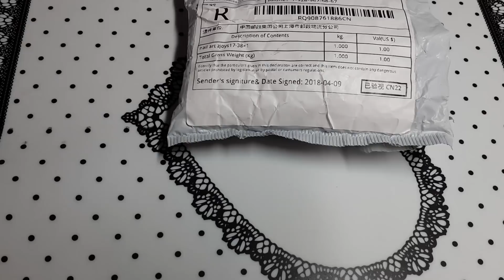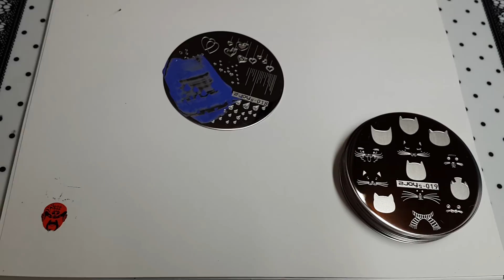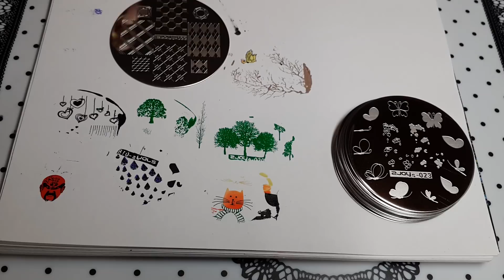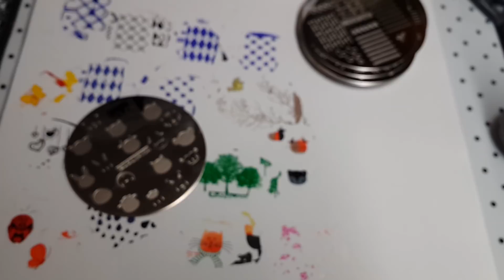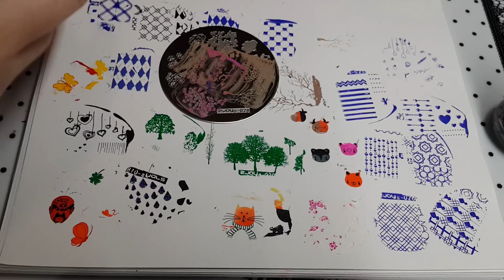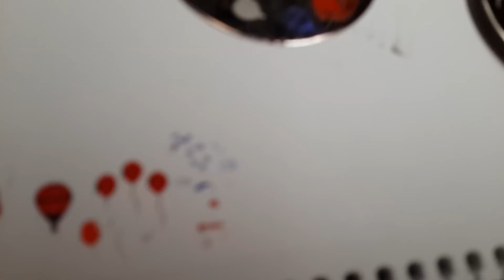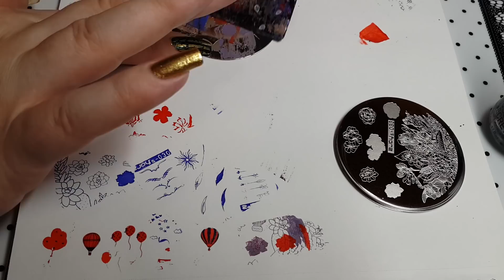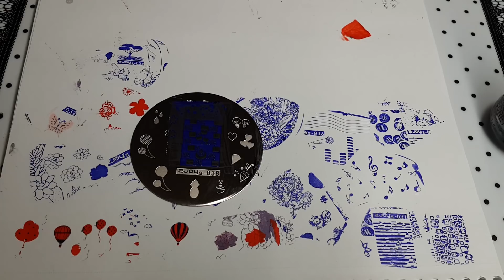Шикарный стемпинг 2joy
Диски 2joy: